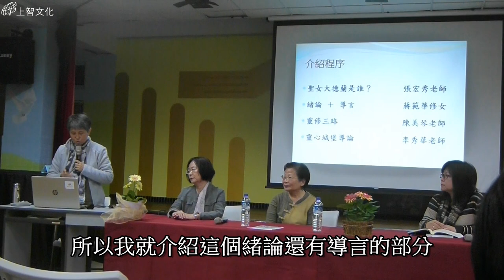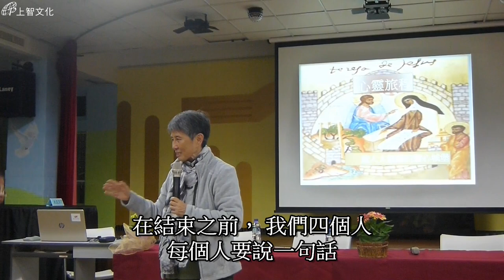上智文化【心靈旅程導讀會】精華實況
講師群：張宏秀、陳美琴、李秀華、蔣範華修女
十六世紀，聖女大德蘭寫了一本迄今仍然膾炙人口的書《靈心城堡》（或譯《七寶樓臺》）。聖女大德蘭由耶穌的生活及祂與朋友們所維持的關係，發現了七個基準：所有基督徒需要活出福音中非常重要的七個態度。
這七重住所，是具備許多寶藏的建築物或莊園，我們可以漫步其間，發現它的璀璨。
此次導讀會，是從現代的觀點來認識《靈心城堡》的精髓，在榮格深度心理學、默觀祈禱與神祕靈修之間穿針引線，有助於與自身的經驗連結，使心理與靈修達致整合，領會聖女大德蘭的靈修精神和啟發意義。
★ 天人合一的神祕境界，不再遙不可及！